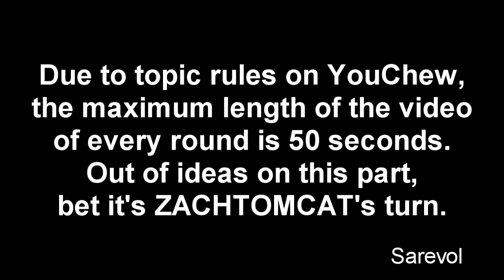Veg Replace Tennis Watch Out For Mable! Bikini Bottom Mysteries Ep 5 SpongeBob Rounds